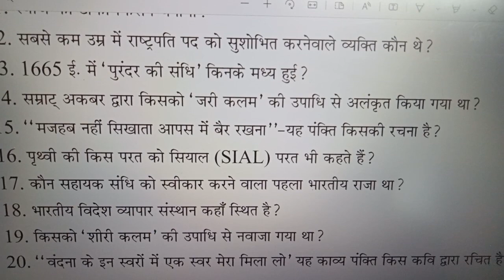researchcenter gk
Namaskar dosto

//research centre//gk//basic knowledge//

Ashi aur achi achi knowledge ke liye hamari video researchcenter dekhiye dosto

aur apne dosto ko dikhaiye

Aur video ke liye comment kre

dekhen ke liye dhanyawad aapka